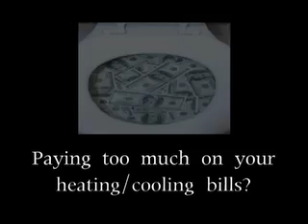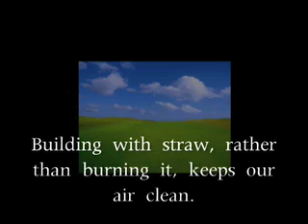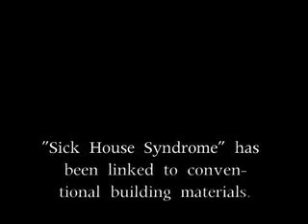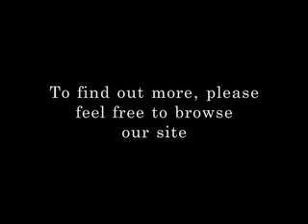Straw Bale Building - Debunking the Myths StrawBale.com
Strawbale.com presents Debunking the Myths of Straw Bale Construction. It was put together to help deal with the rumors and myths that have been circulating about straw bale building. One of my clients asked me to put this together to show her real estate agent who was telling her a lot of lies about straw bale. I hope you enjoy this.
Happy Baling!
-Andrew

If you want more FREE information on building your own beautiful, energy-efficient, and cost-effective house, sign up for our Free 16-Day Ecourse that covers the entire baling process.

We also offer How-To videos: 10+ hours of step-by-step instruction on how you can build your own straw bale house, saving literally thousands of dollars. Hundreds of land owners have built their own straw bale houses using our tried-and-true system, most without any previous building experience. The information contained within the videos is a culmination of years of professional experience building dozens of straw bale homes. It shows the most efficient and cost-effective ways of creating a code-approved, beautiful straw bale home.

Video by Andrew Morrison, founder of Strawbale.com.